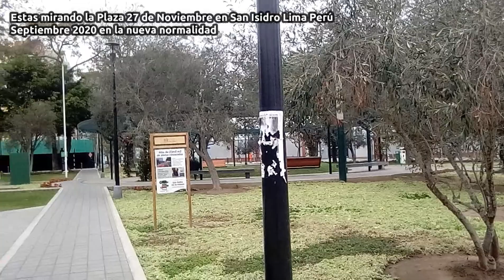Plaza 27 de Noviembre San Isidro LIMA PERÚ 2020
Bienvenidos al canal oficial de Alto en videos, aquí encontrarás todo lo relacionado a la ciudad de Lima y otras cosas variadas.

Recuerda! subo videos todos los días de avenidas, calles, parques, plazas, etc, de Lima.

Esta apacible plaza esta ubicada en las calles República de Colombia y Luis Felipe Villaran, muy cerca al centro financiero de San Isidro por el colegio Alfonso Ugarte y la avenida Juan de Arona. Es un espacio que sirve para relajarse contemplando el paisaje y disfrutando con el sonido de las aves y las hojas de los arboles moviéndose con el viento.

El nombre de la plaza se debe a que el 27 de noviembre se conmemora
la Batalla de Tarapacá, una de las principales de la Guerra del Pacifico.